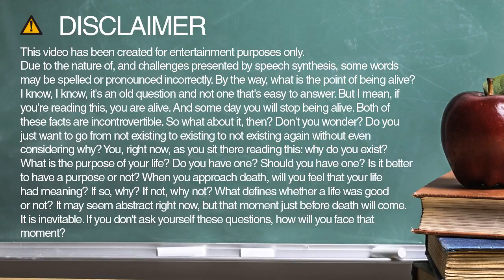Learn how to spell fisting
Learn how to spell and pronounce fisting.